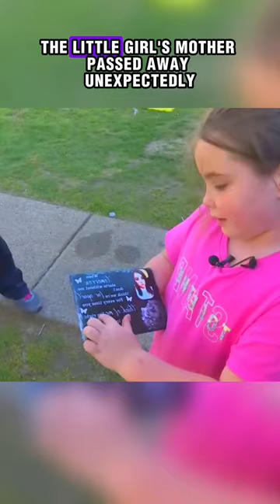This little girl made everyone cry.. 💔😭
Credits to Emouree Johnson and Inside Edition

📜 • The script

This 7-year-old girl gets up early every day and sells lemonade on the street. Many people wondered why the little girl was working so hard at that age. But there was a very sad reason why the girl was selling lemonade every single day. Last month the little girl's mother passed away unexpectedly, but her family didn't have money to pay for her tombstone, so the girl started selling lemonade to pay for her mother's tombstone. Hundreds of people who heard this story came to her neighborhood and supported her.